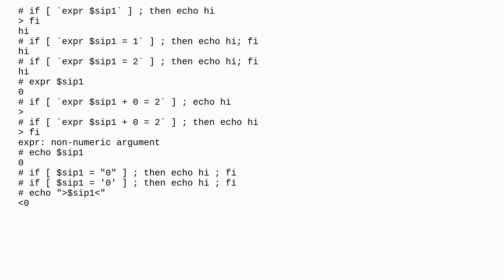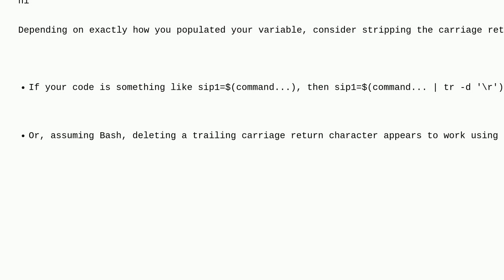Unix: SH, can't make equality work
SH, can't make equality work

A special thanks goes out to the awesome community

  shell command ssh command-line